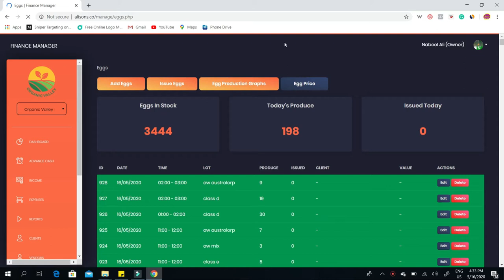Organic Farming Franchising